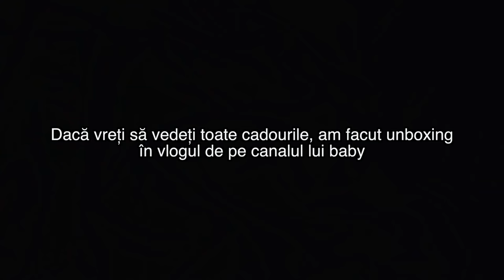NU I-AM LUAT CADOU DE CRĂCIUN *PRANK*